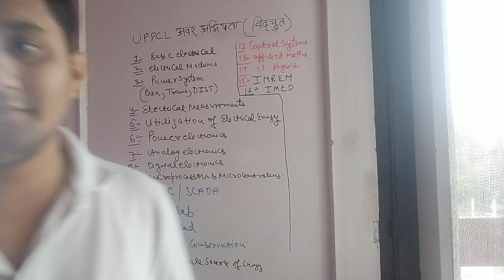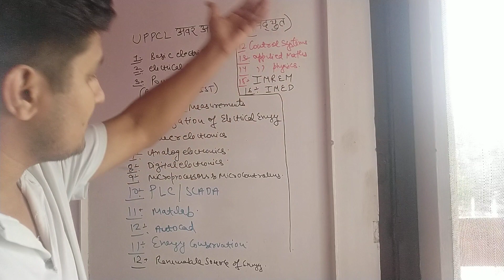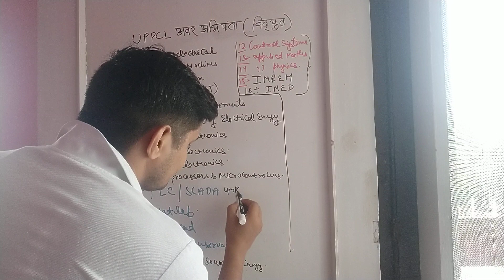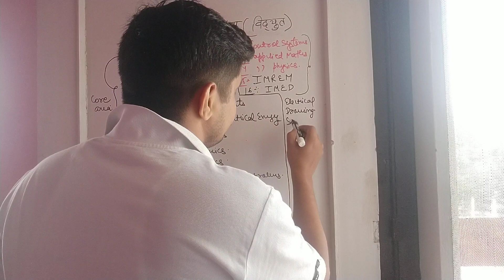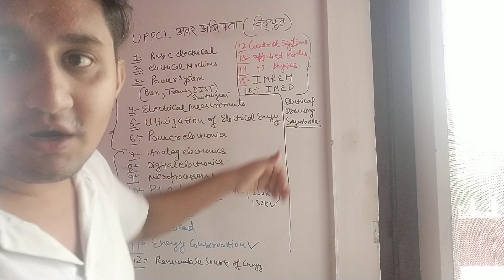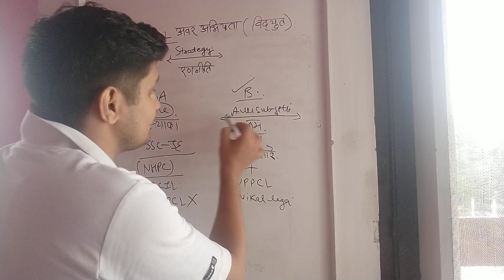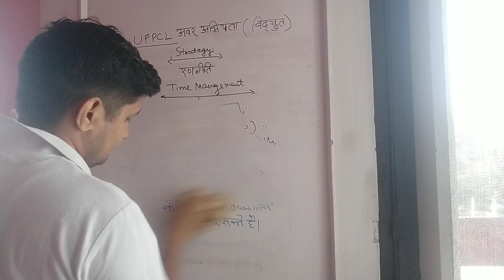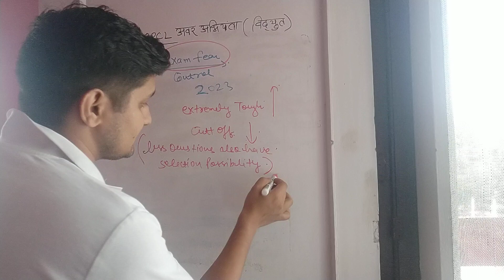uppcl avar abhiyanta vidyut syllaybuss discussion